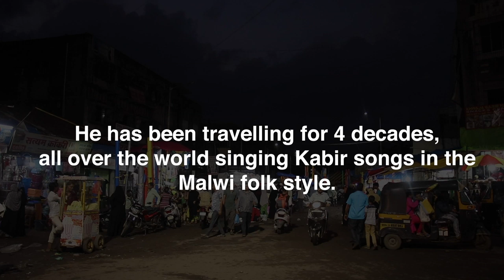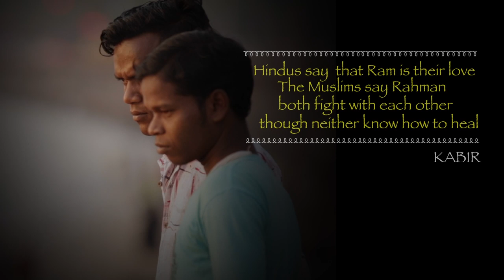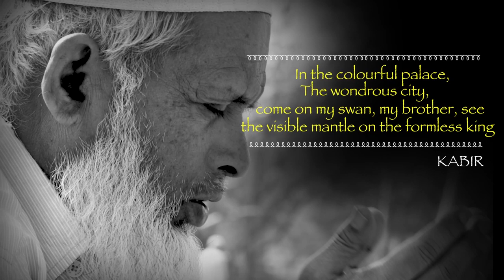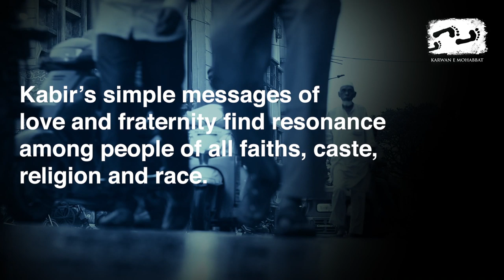The Enduring Message of Sant Kabir | Prahlad Tipaniya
Kabir sang of the brotherhood and sisterhood of all people, across religions, castes and national boundaries. Can we heed the message of Kabir, which is even more relevant six centuries later?

"Oh my brother,
there is no God in that temple
what is the point of ringing the bell?
Oh my brother,
Fill this cup, pour out the nectar,
why hide it from your own brother"

Padmashri Prahlad Tipaniya shares the message by Sant Kabir and talks about how it will remain relevant forever.